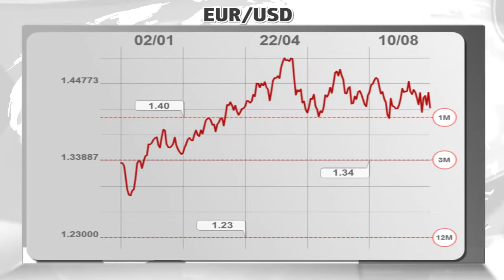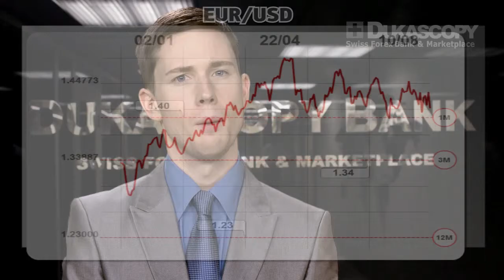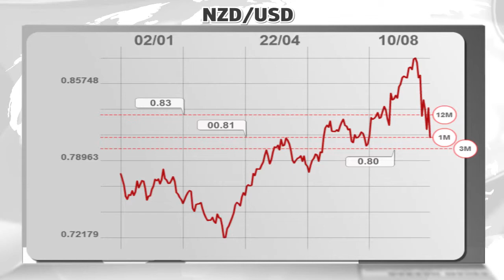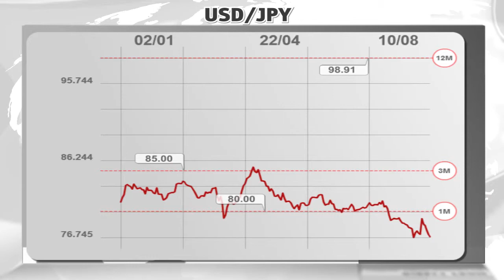Crédit Agricole CIB Projections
In the latest Targets In Focus Dukascopy TV interviews Deputy Global Head of FX Strategy at Crédit Agricole CIB, Daragh Maher, on their predictions for the EUR/USD, USD/JPY and NZD/USD.